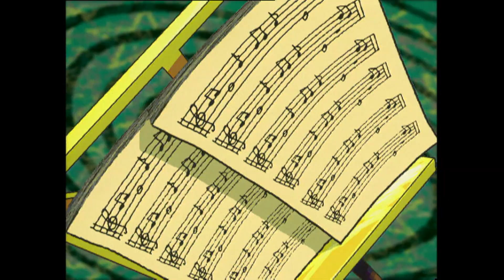'El Conciertazo’ 16 - Dir. Pascual Osa - Presentador Fernando Argenta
Ante un público infantil y juvenil, Fernando Argenta presenta y anima el programa compuesto por varias secciones, donde los chicos, de una manera divertida, escenifican los fragmentos de grandes obras clásicas conocidas, interpretadas por la Orquesta Sinfónica RTVE bajo la dirección de Pascual Osa:                                                                                                                                                                    00:03:00 'Marcha nupcial' de 'Las bodas de Figaro' de Mozart                                                                      00:05:15 'Danza de los saltimbanquis' de 'La doncella de las nieves' de Rimski Korsakov (Dos saltimbanquis actúan en el escenario)                                                                                                           00:07:25 En la sección 'Acierta el instrumento' los niños tienen que acertar el sonido del contrabajo y luego un actor disfrazado de contrabajo demuestra su sonido, los niños Nerea Rodríguez, Lola Asensio López, Víctor Hernández y Jaime Carrasco García interpretan al contrabajo:                         00:13:05 'El elefante' de 'El carnaval de los animales' de Saint Saens, sigue la Orquesta Sinfónica RTVE interpretando:                                                                                                                                          00:16:05 'Huapango' de José Pablo Moncayo (Los niños vestidos de mexicanos bailan:                        00:22:03 'Capricho italiano de Tchaikovski                                                                                                  00:22:55 'Caballería ligera' de F Von Suppe.                                                                                                            Fecha de emisión: 9 de diciembre de 2000